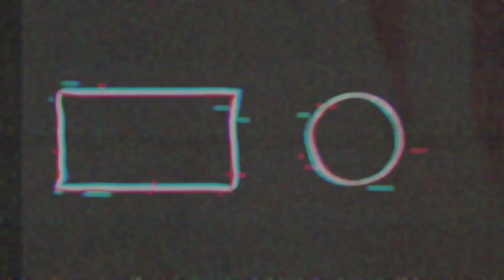KCON LA 2024: KATSEYE performs "Debut" + "Touch" + Introduction| Reaction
KCON LA 2024: KATSEYE performs "Debut" + "Touch" + Introduction.

If you want to hear the our Videos, rather than our commentary, please listen to it here: